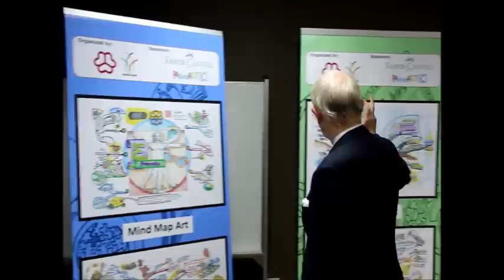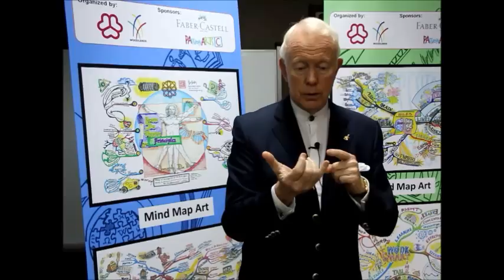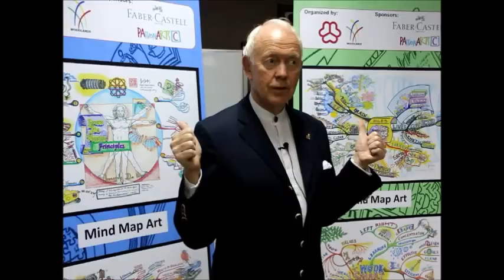Tony Buzan & Mind Map Art Competition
Tony Buzan's special message to the mind mapping community on the Global Mind Map Art Competition.